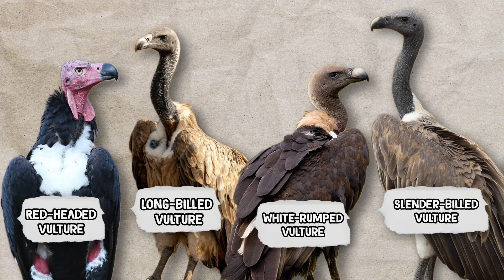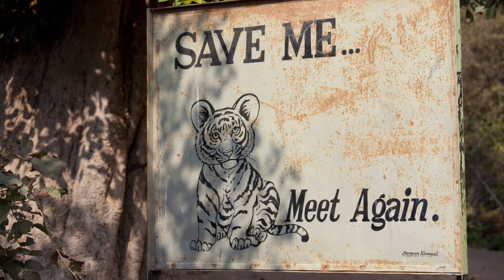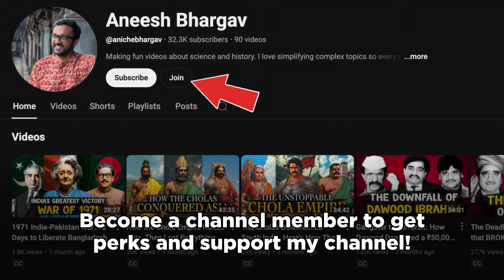Why India's Most Important Animal is 99% EXTINCT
In the span of just 10 years, one of India's most important animals went 99.9% extinct. The Indian vulture, responsible for efficiently consuming the carcasses of millions of livestock animals on a daily basis and keeping our environment clean and disease-free, had suddenly dropped from a population of 40+ million to just 19,000. But how did this happen? Turns out, the culprit was climate change, habitat loss, or poaching, but a totally normal pharmaceutical drug that you've probably taken as a painkiller.